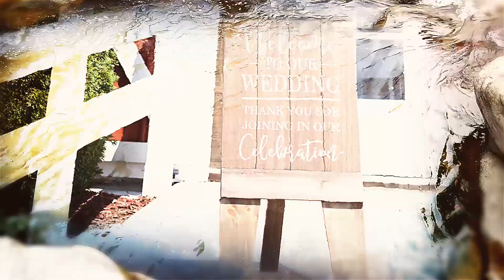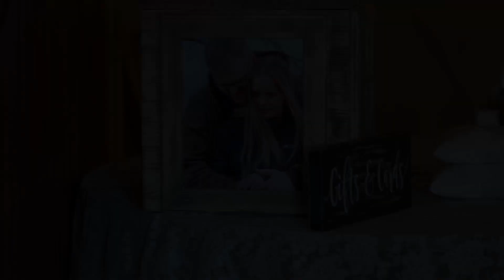The Wedding of Josh and Toni Mullinix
Married August 8th, 2020 at Lakeside Occasions in Topeka, Indiana, Josh and Toni said their vows in front of family, guests, and witnesses. Vision Pro Studios was blessed by this union of this couple. A big Thanks to Diane Price and her late husband for making this wedding possible. Many tears shed in this wedding, and a special guest watching from heaven above..